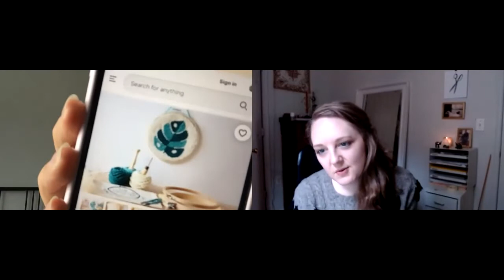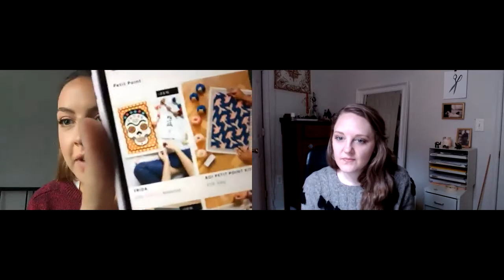Episode 22 - Gateway Craft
Hello! Welcome back to SlowFashionRebel, or if it’s your first time we’re so pleased to have you here.

We’re coming to you today from two rainy sides of the world to share what we’ve been up to craft wise and most importantly talk about gateway crafting... We know we’ve all been there (before we were all craft addicts) what was your gateway craft that started off your crafting bug?

We hope you enjoy this extra chatty giggly week and as always please let us know what you’ve been up / your thoughts on what we’ve been up to in the comments below!

P R O J E C T S   M E N T I O N E D
Le Jour and La Nuit by 2x2StitchArt on Etsy ➸
Bindweed Cardigan by Ksenia Naidyon aka Life is Cozy (to be published in Making Stories issue 5) ➸

O T H E R   B I T S